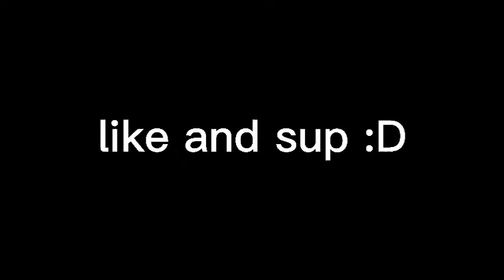how i catch a butterfly in taming.io